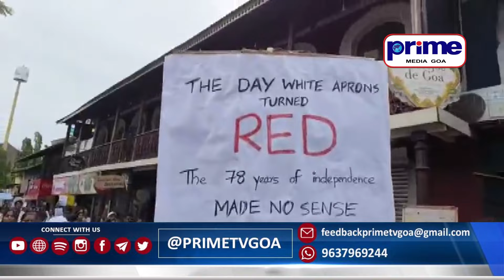PEACEFUL PROTEST MARCH BY GMC DOCTORS AND STUDENTS